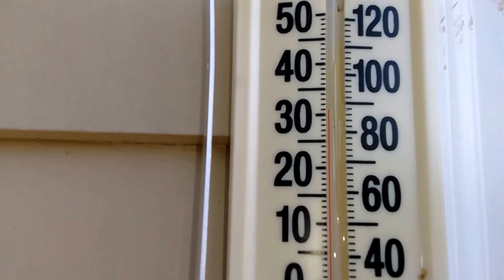Америка-2016.У родителей.Виноград.Жара.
Description